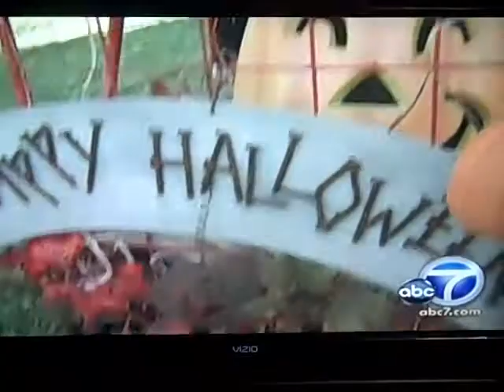Haute Dog Howloween 2010